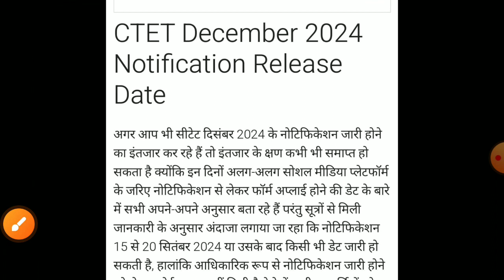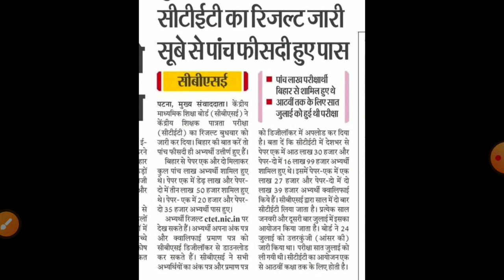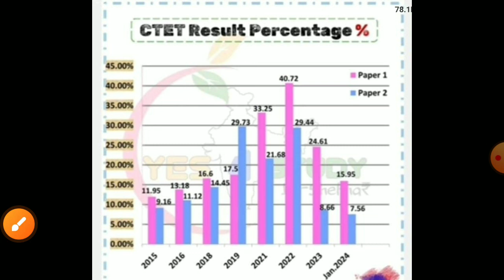Ctet December 2024/next ctet kb hoga 2024/ctet online form 2025/CTET exam latest news 2024/ctet2025